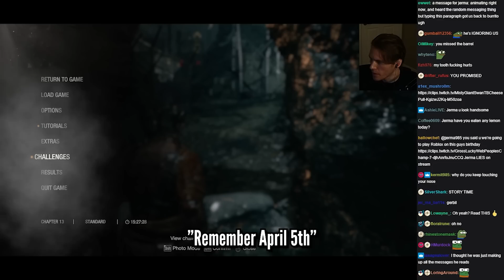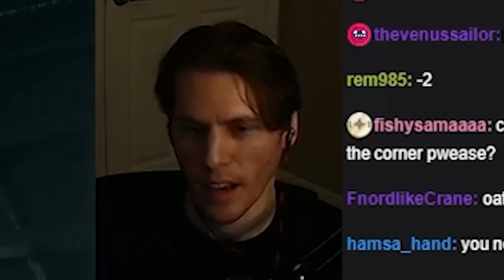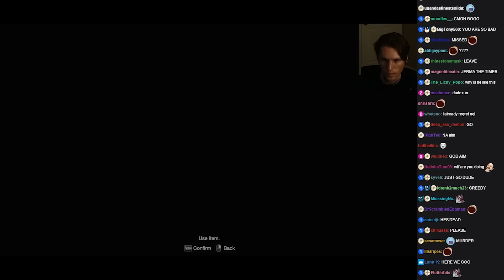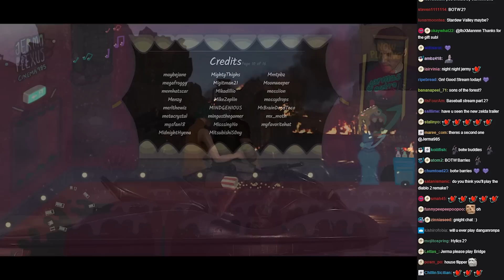Jerma you PROMISED a Roblox Stream